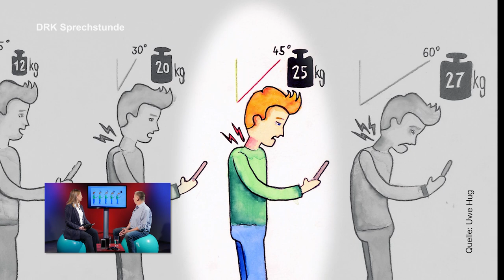Neue (Kinder-) Krankheit Handy-Nacken I Übungen dagegen von Uwe Hug I Physiotherapeut ViDia Kliniken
(1910)  Schon aufgefallen? Unsere Kinder und Jugendlichen gehen mit gesenktem Kopf durchs Leben. Smartphones schaden ihnen dauerhaft.  Ohne das Handy, Tablet oder die Spielekonsole geht heute nichts mehr bei den Kids. Dadurch wird auf lange Sicht nicht nur die Wirbelsäule, sondern auch den Armen und der gesamten Schulterpartie und manchmal auch den Augen geschadet.

"Glaubt man verschiedenen internationalen Untersuchungen, schauen Kids zwei bis sechs Stunden täglich auf ihr Display", so Uwe Hug, Physiotherapeut an den ViDia Kliniken Karlsruhe im Gespräch mit der DRK-Moderatorin Nadia Ayche.
Außer schmerzhaften Verspannungen können auch  Kopfschmerzen oder sogar ein frühzeitiger Verschleiß der Bandscheiben auftreten. Für diese "Volkskrankheit" der Jugend hat die Medizin bereits verschiedene Fachbegriffe aufgenommen. Beispielsweise Handy-Nacken, Whatsappitis oder iPhone-Schulter.

Medizinakademie/Filmteam
Freiesleben-Catoir Juliane
Augustenburgstraße 98a
76229 Karlsruhe-Grötzingen
Deutschland